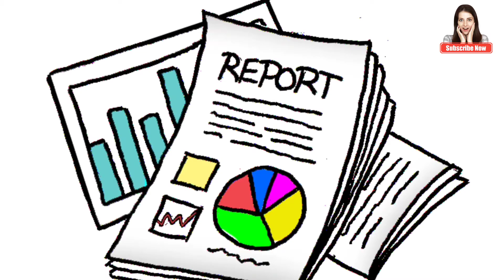इनके ट्रेनिंग को देख आपकी रूह कांप उठेगी